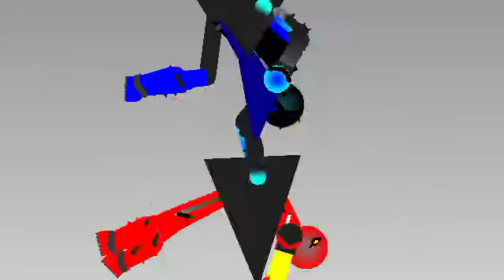Xero vs sage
Sage and Xero fight very fast with their power